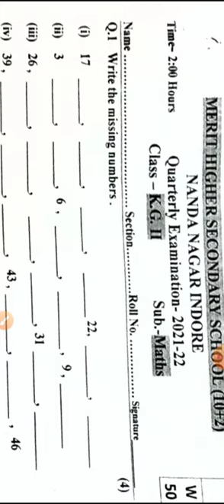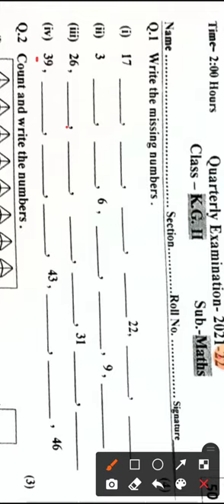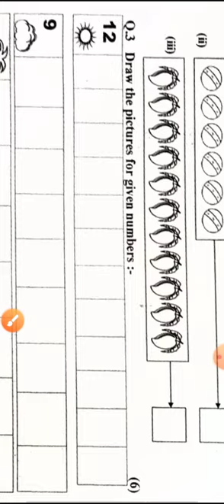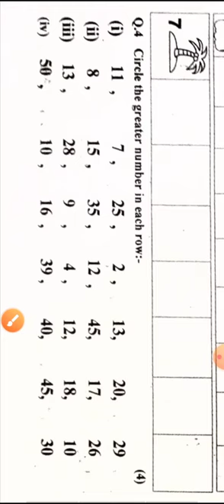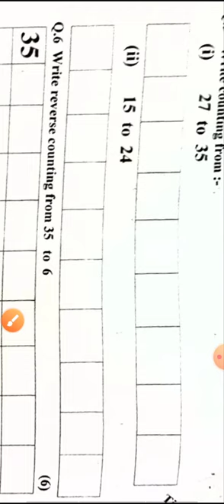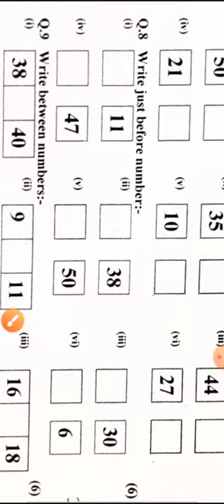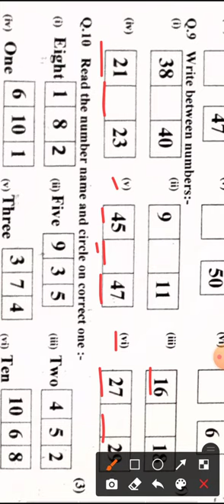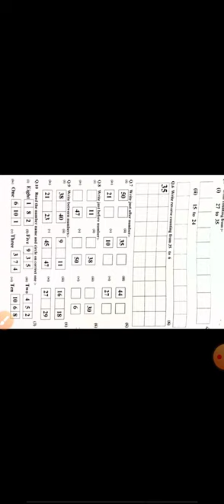kg2 Maths paper